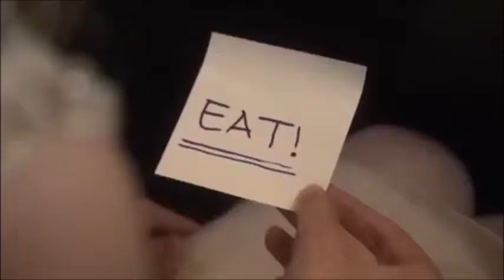Cassie Harriet lovegood - Autoria Felipe Pires - Cia Rpg's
Trailer da vida de Cassie Harriet Lovegood, uma garota inocente, que sempre vê o melhor nas pessoas, que só vê o amor no mundo, e tem vários medos e indecisões em sua vida, acompanhe os meus textos e verá como é a vida dela...

( Nota da cassie )

Hey seus fofos, só queria mandar um beijo para vocês e varioooooos abraços, estou ansiosa por vocês me acompanharem em minha vida em meus jogos, vamos torce para mim.